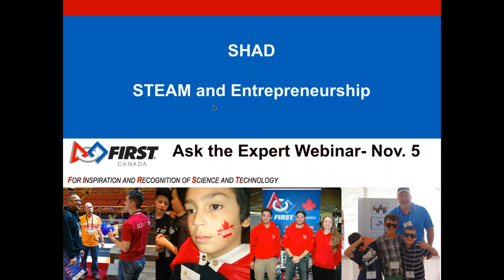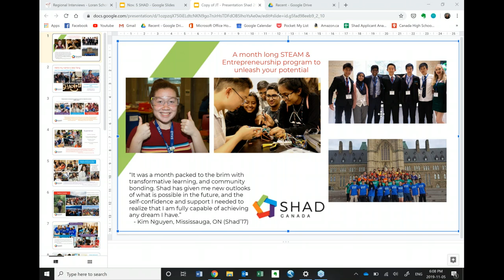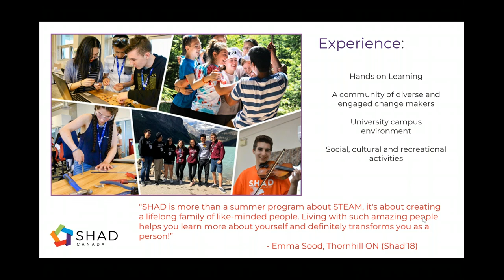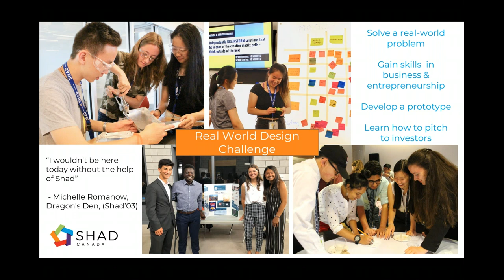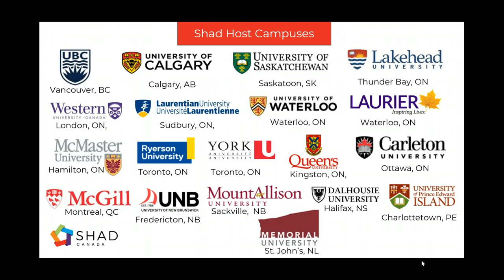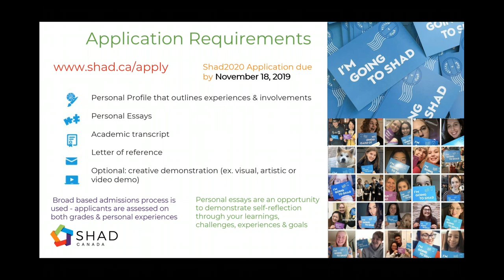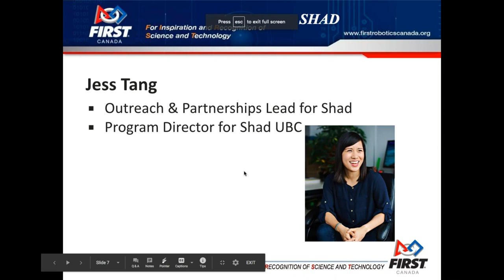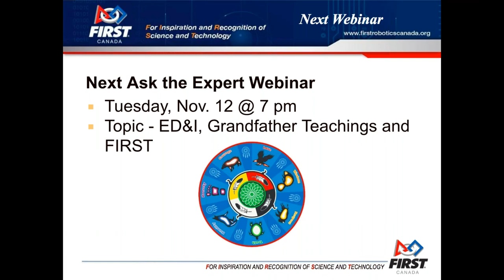2019 11 05 Ask the Expert - SHAD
This webinar focused on SHAD, a summer program perfect for FIRSt students in grades 10 &11. The time to apply is now as applications close on Nov. 18